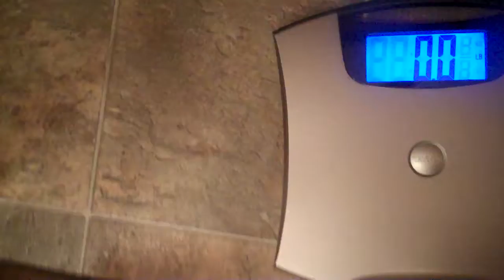Accountability weigh-in Tuesday, 5/22/12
Moving in the right direction! Downward! I lost three pounds this week!